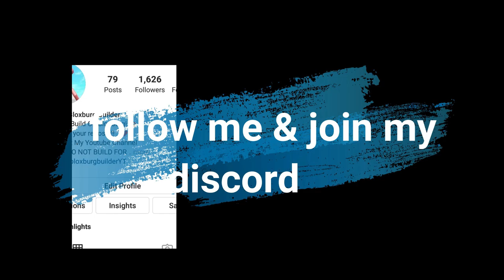Bloxburg TODDLER/baby rocking horse build/ hack- bedroom ideas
heeeeyy

got a rocking horse for you today
cost : 730$
Please slow down the video and watch carefully where the white dot is being placed, when a structural item is used

Music in this video
Listen ad-free with YouTube Premium
Song
Windfall
Artist
TheFatRat
Kobalt Music Publishing, BMI - Broadcast Music Inc., LatinAutorPerf, ASCAP, and 7 music rights societies

bloxburg toddler,